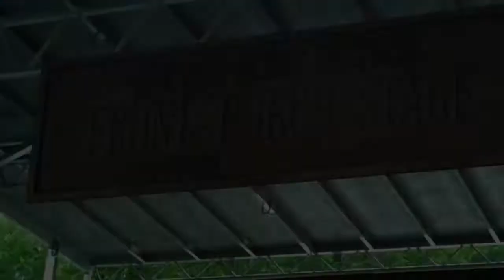Chicago Blues Festival 2011 PART 2